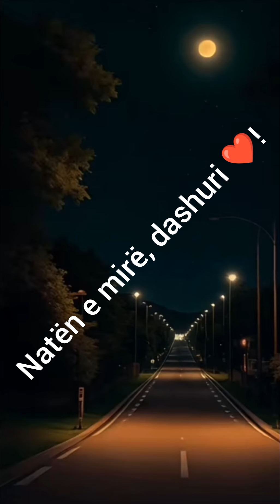Good night, Love 💗! Natën e mirë, dashuri ❤️! Buona notte, Amore 💖!@deniz7595